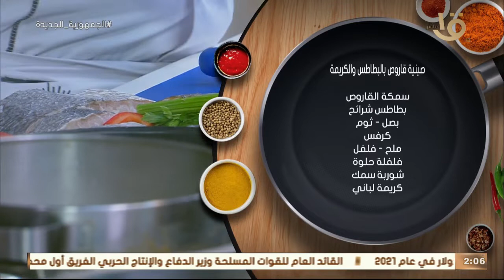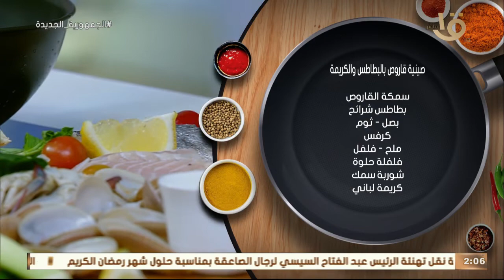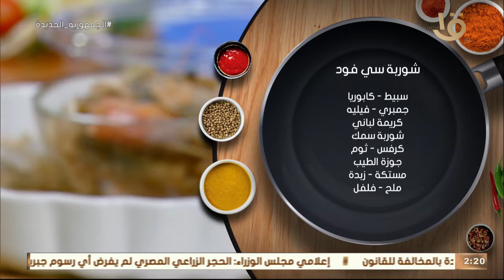أكلة أمي|"صنية قاروص بالبطاطس والكريمة .. جمبري بتر فلاي بالزبدة "فن وإبداع مع المغازي حلقة 8-4-2022